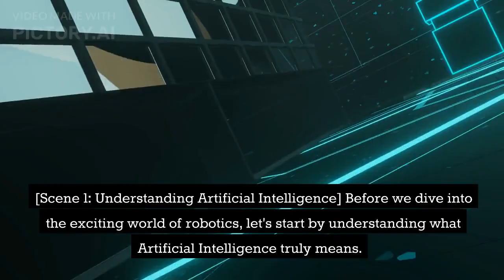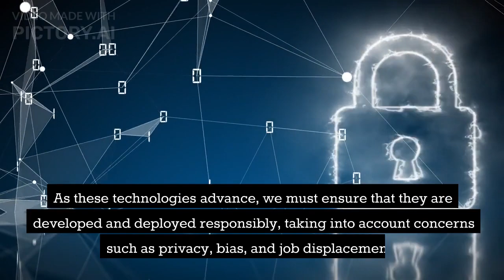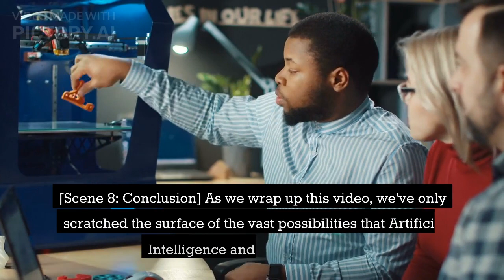Unleashing the Power of Artificial Intelligence and Robotics | What Of Knowledge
In this exciting video, we explore the incredible advancements and groundbreaking applications of these cutting-edge technologies that are revolutionizing industries and reshaping our future.

Join us as we embark on a thrilling journey through the realms of AI and Robotics, uncovering the latest breakthroughs, mind-boggling achievements, and thought-provoking concepts that are shaping our present and redefining what's possible.

In this video, we showcase the phenomenal potential of AI and Robotics across various fields, such as healthcare, manufacturing, transportation, and entertainment. Witness the awe-inspiring capabilities of AI algorithms that can diagnose diseases with unparalleled accuracy, robotic arms that perform intricate surgeries with precision, and autonomous vehicles that are reshaping the way we commute.

Discover the collaborative efforts of humans and intelligent machines, as we explore the exciting world of cobots (collaborative robots) and the seamless integration of AI-powered systems with human workers. Learn how these innovations are enhancing productivity, improving safety, and opening up new possibilities in industries across the globe.

But it doesn't stop there! We also dive into the ethical considerations and potential challenges associated with the rapid development of AI and Robotics. We discuss the importance of responsible AI implementation, ensuring fairness, transparency, and accountability as we navigate this transformative era.

Whether you're an AI enthusiast, a curious learner, or simply someone intrigued by the cutting-edge technologies shaping our world, this video is for you. Come and join us as we unravel the mysteries and unveil the wonders of Artificial Intelligence and Robotics.

Don't miss out on the opportunity to be a part of the technological revolution that is reshaping our future!